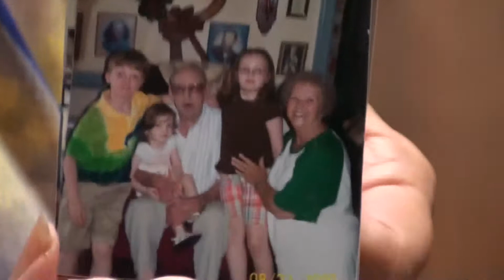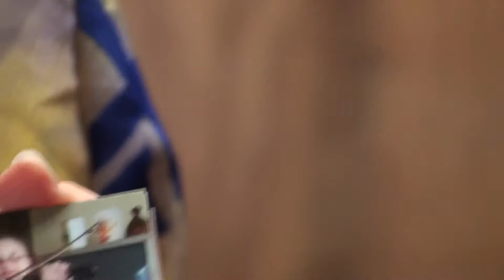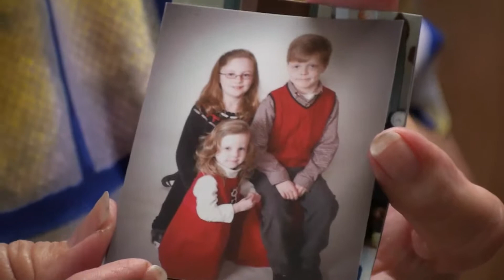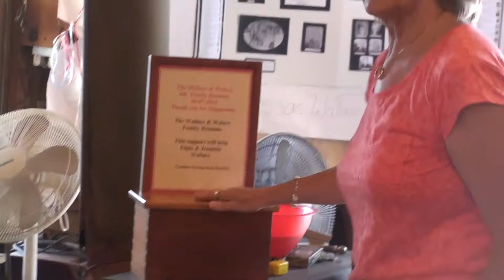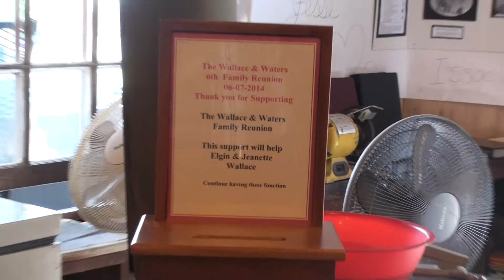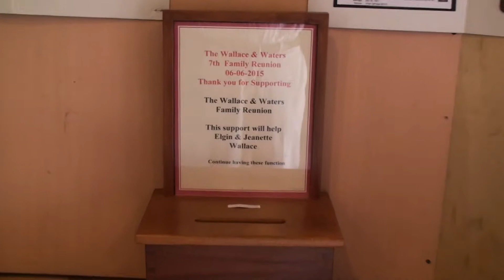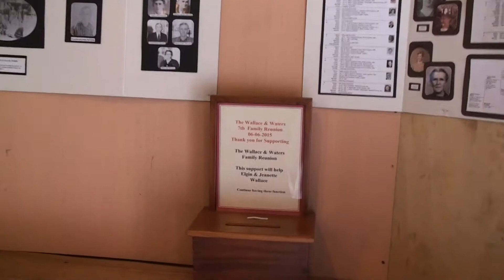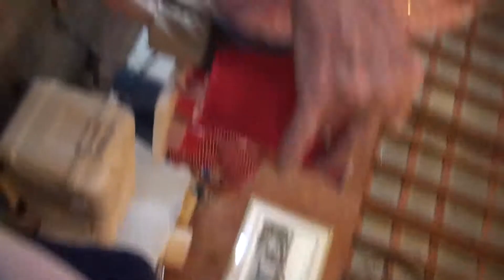Wallace Waters Reunion 2010